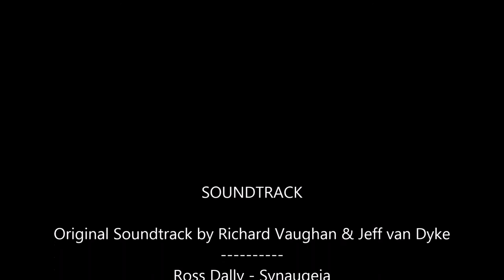Empire of the Romans #5 - a M2TW Stainless Steel Titanium campaign - Battle of Dyrrhachion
Empire of the Romans campaign, Part 5 - Stainless Steel Titanium - a mod for Medieval II Total War Kingdoms. The version used is Titanium v.0.85 (Titanium alpha), patched up to patch 2 (the latest patch). Campaign difficulty is on very hard / very hard.

Battle of Dyrrhachion, 1110 AD.

Infantry is so weak in this mod, it can be frustrating. Really it seems all you need is generals' bodyguards. A unit of bodyguards can kill or capture a thousand infantry apiece. Other heavy cavalry is almost as good. In reality the more battleworthy infantry of at least some medieval armies had the same armour as cavalry. Maybe the bodyguards were a little better than the rest but the difference is a little too big in terms of game play in this mod. Early infantry at least are worthless except as garrisons. Someone must have been reading too many stories about knightly heroes. Sharp points can kill in anybody's hands if pointed in the right direction.